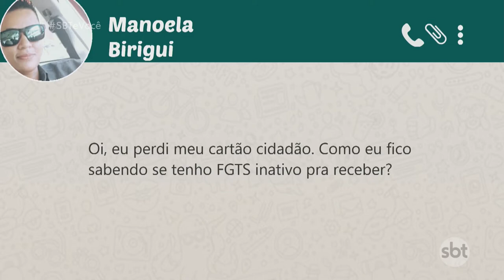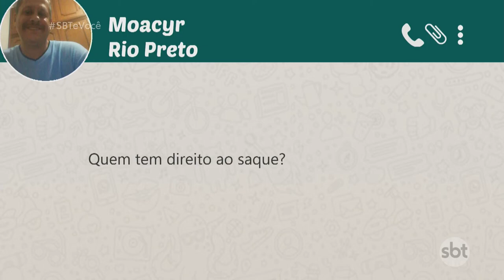Tire dúvidas sobre o saque do FGTS